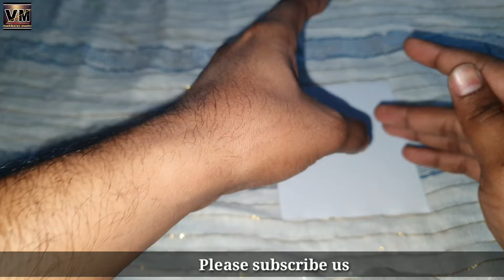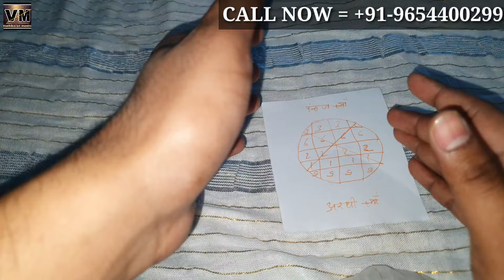नाम लिखकर यहाँ पेशाब करदे दो लोग हमेशा के लिए अलग हो जाएंगे दो लोगो मे लड़ाई भी हो जाएगी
दो लोगो को एक दूसरे से अलग हो जाएंगे हमेशा के लिए दो लोग अलग हो जाएंगे

सिर्फ 1 दिन में दो लोग अलग हो जाएंगे हमेशा के लिये दो लोगो ।के होगी लड़ाई और दो लोग अलग हो जाएंगे

सिर्फ 1 दिन में